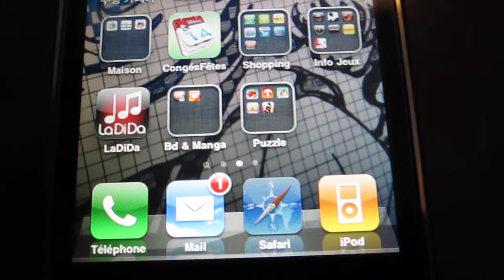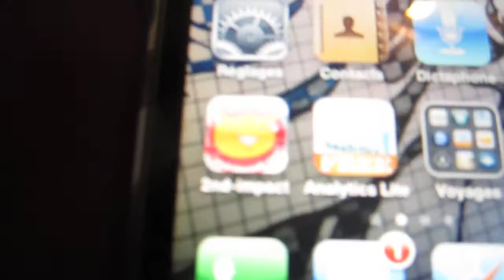2nd-impact.com (on Iphone - tutorial)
Une petite vidéo pour mettre 2nd-impact sur son téléphone portable! (ici, un iphone).